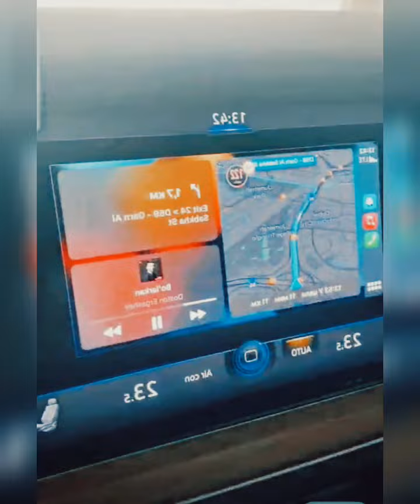DUBAY KO‘CHALARIDA SAYR... USTOZ ABROR MUXTOR ALIY HAFIZAHULLOH DUBAYDA SAFARDALAR...